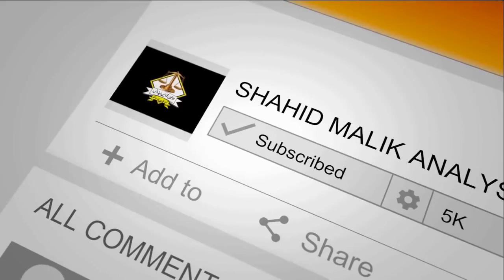Italian Immigration Latest Updates || New Immigration News || Shahid Malik Analyst